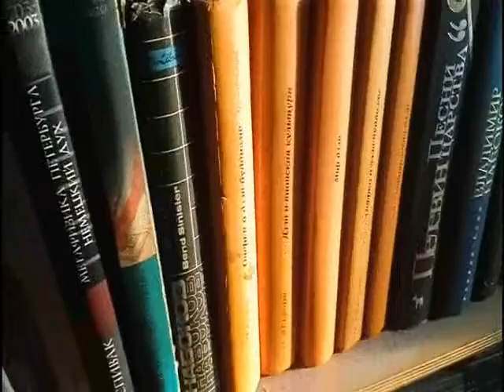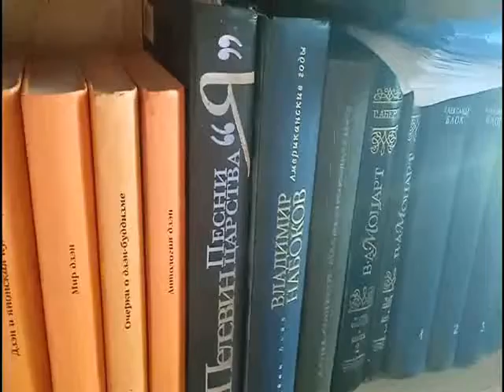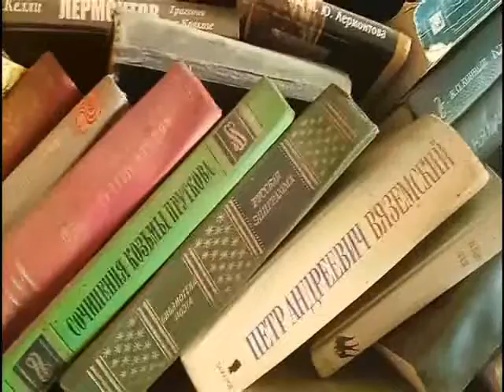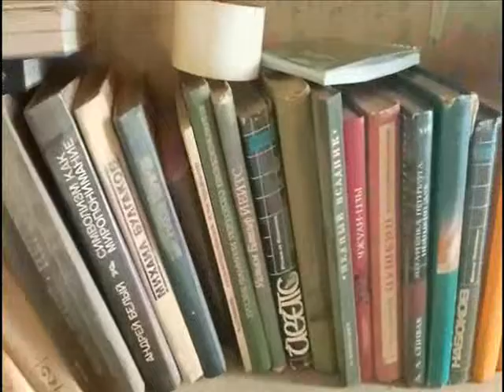Мой бывший дом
Прощальный ностальгический взгляд на мою библиотеку. Любовно собранную за 30 лет - всё это разрушается сейчас, и уже почти дымятся развалины.

С моей спиной я не в силах это таскать по городам и весям. А вот музыка моя хороша, и её таскать не надо.

Это лучшая музыка, которую я написал в этом доме. Но этот дом уже не принадлежит мне, согласно показаниям Госреестра.

Мы победим. Я теперь с медведями буду жить, мне будет хорошо с ними.

Опять же КНИЖКИ будем вместе читать!.. Чай с малиновым вареньем пить.

Ну и поиграю им немножко, как без того.